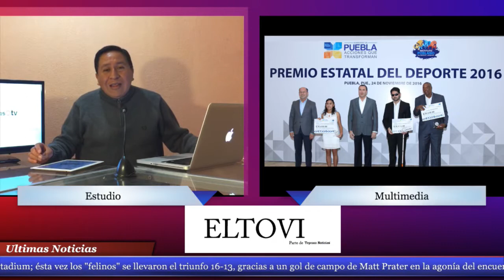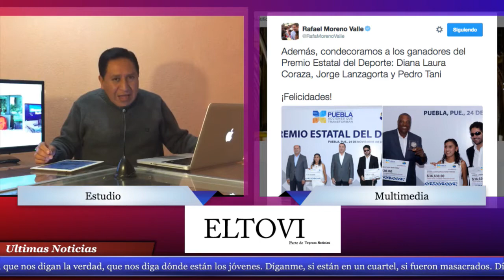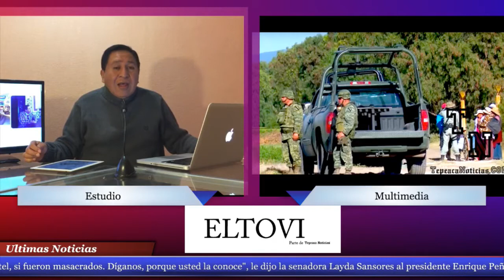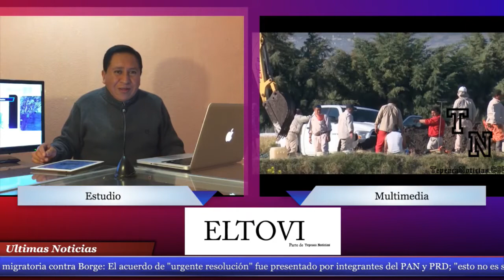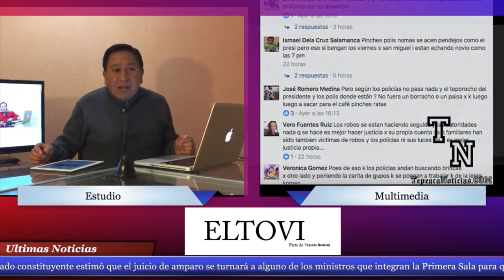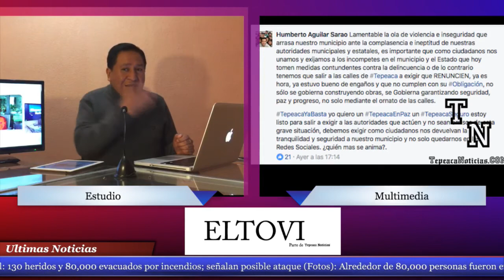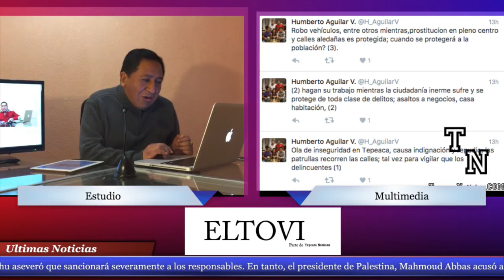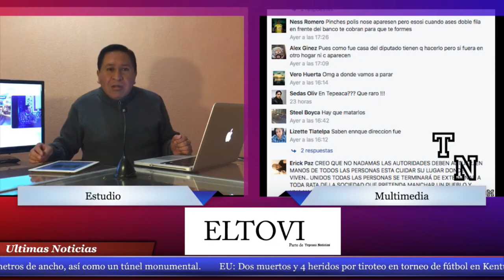TepeacaNoticiasTV Programa 24/Nov/2016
Propiedad de TepeacaNoticias.com